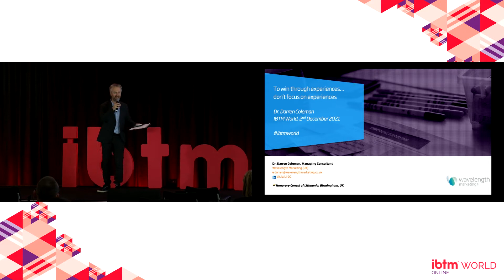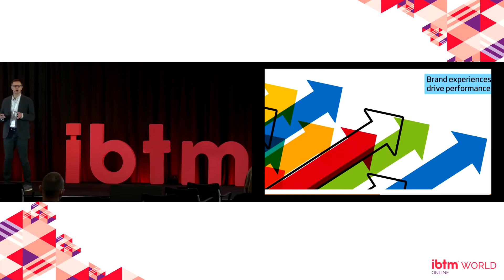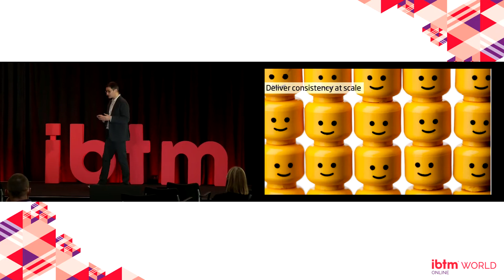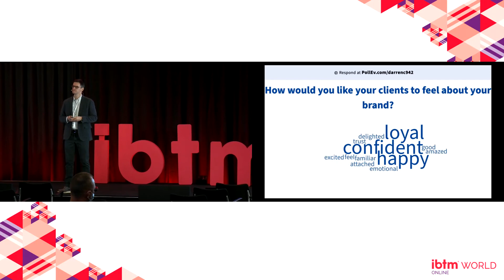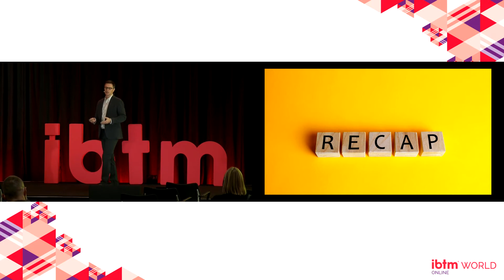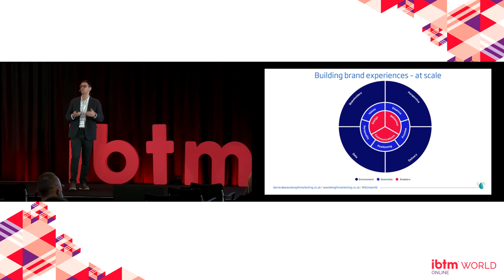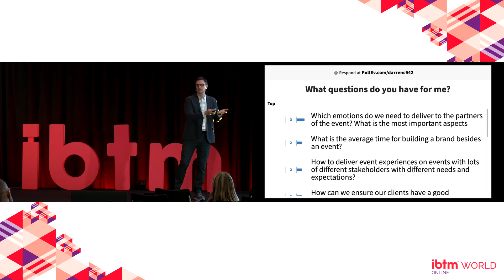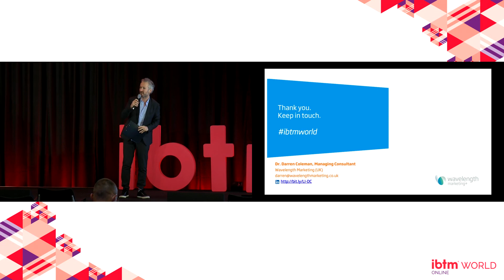To win through experiences, don't focus on experiences | How to build a brand experience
Competing through “experiences” is now firmly rooted in the marketing mainstream. It’s seen as a way to engage customers with your organisation in more meaningful and relevant ways.

Competing through experiences is easier said than done and the complexities of building experiences can soon grind even the most seasoned marketing execs down.

In this keynote, Dr. Coleman outlines how you can win through experiences.

Specifically, Darren’s keynote will outline:
1. Why you need compete through brand experiences
2. Why customers need to connect with your brand at an emotional level through the experiences you deliver
3. How you can build consistent brand experiences at scale